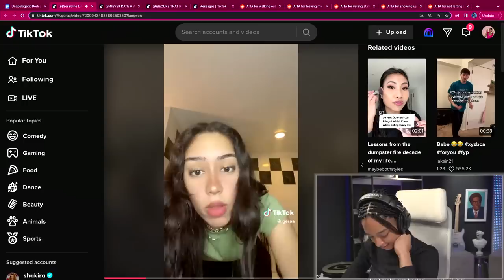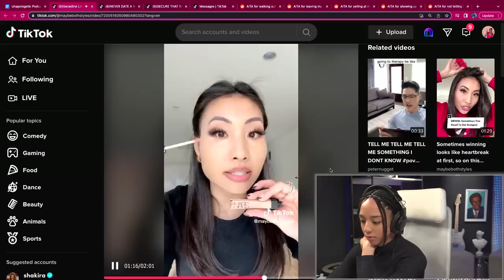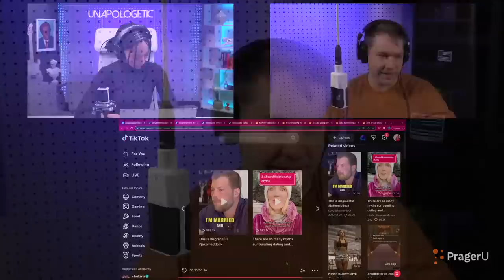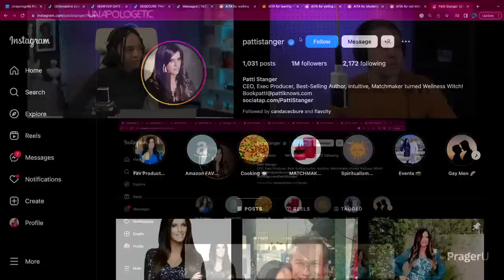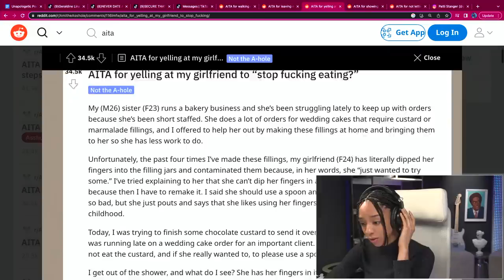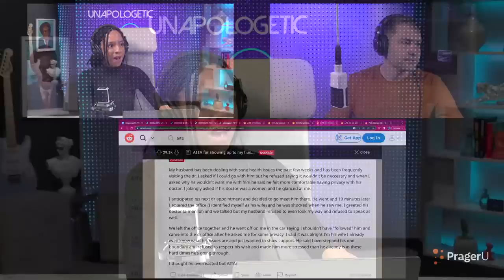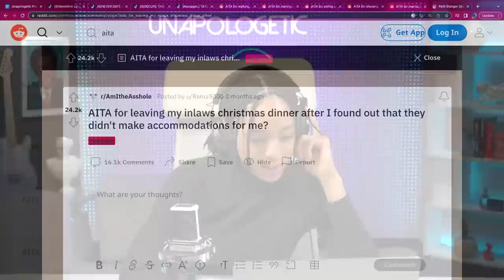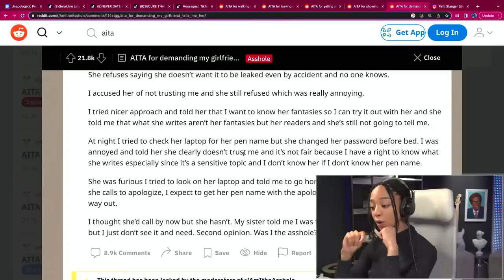Never Date A Woman With A High Body Count? - Unapologetic LIVE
A TikToker’s hot take that men should never date a woman with a high “body count” has gone viral and gotten a lot of blowback. We’ll react to this and some other TikTok hot takes about dating and relationships on today’s show—let’s get into it!

0:00 - Intro
1:40 - If They Dump You They Cheated?
6:30 - 20 Things I Wish I Knew Dating in My 20s
14:03 - Never Date a Woman with a High Body Count?
20:51 - How to Secure The Ring from the Dream Man
28:20 - AITA for Walking Out of the Restaurant?
35:01 - AITA for Yelling at my GF?
40:35 - AITA for Showing Up to Husband's Dr Appt?
45:31 - AITA for Not Letting Daughter Move In?
51:18 - AITA for Leaving In-Laws Christmas Dinner?
57:09 - AITA for Demanding GF's Pen Name?
1:05:50 - Superchats!